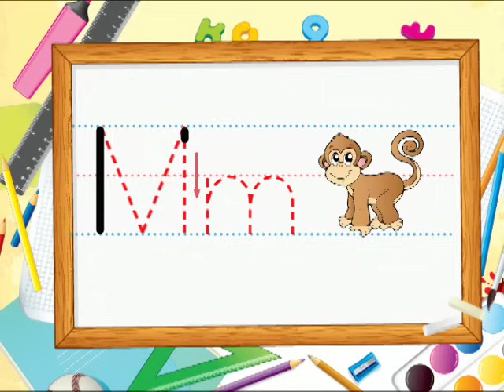Aprender a escribir - M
Aprende a escribir la letra "M" de mono, junto a Semillitas